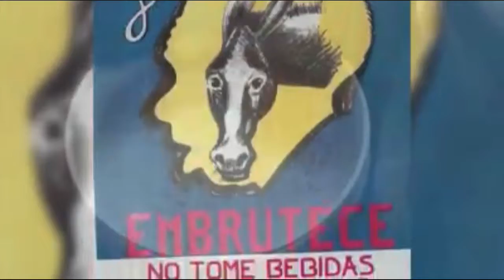La Chicha bebida ancestral de Colombia tiene su propio festival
VÍA: CNC FLORIDA